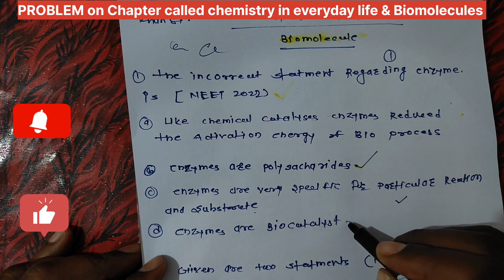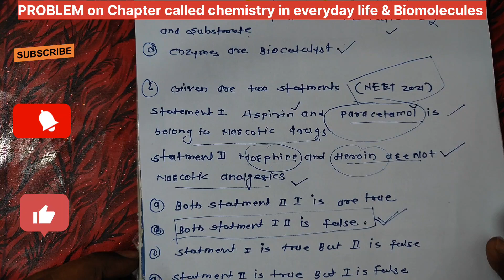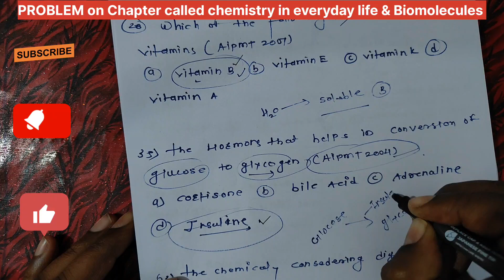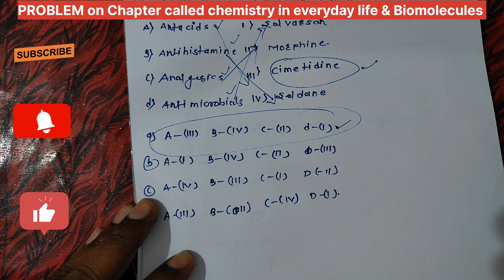NEET PROBLEMS On chapter called Chemistry in everyday life & Biomolecules